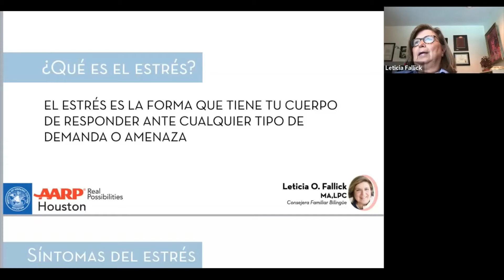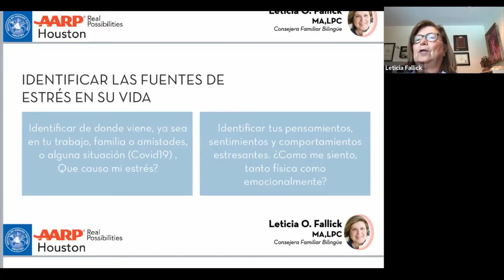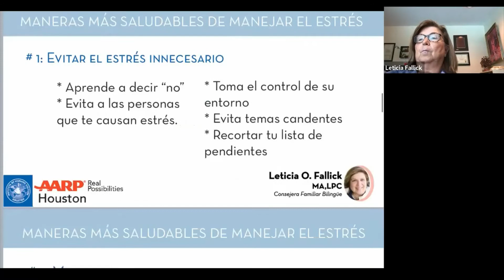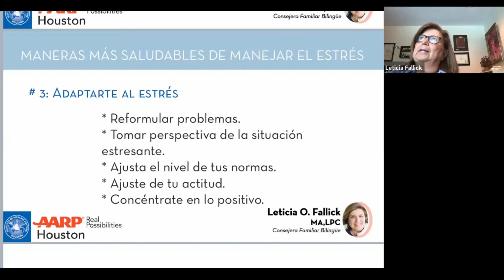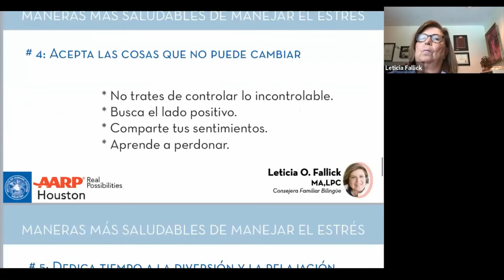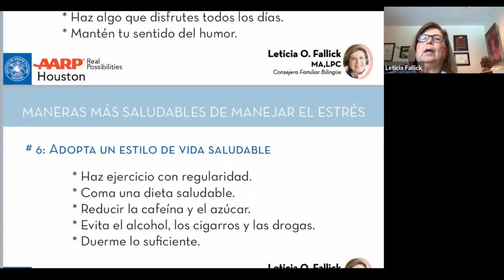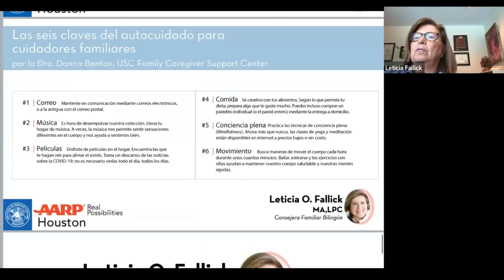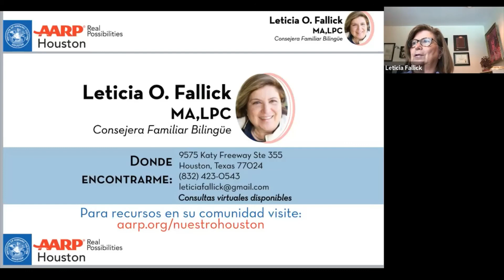Manejando el Estrés en Tiempos de Cuarentena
¿Necesita ayuda con el estrés durante la cuarentena? La consejera familiar bilingüe, Leticia Fallick, les trae ayuda con consejos para adaptar con el estrés en asociación con AARP.

Leticia O. Fallick
Consejera Familiar Bilingüe

Rosalinda Martinez
Directora Estatal Asociada, Abogacía en AARP

Yolanda Velasquez
Representante del Institute of Hispanic Culture of Houston

¿Tienes alguna pregunta o comentario?

Este video fue transmitido el 18 de Mayo de 2020 a través de Zoom.